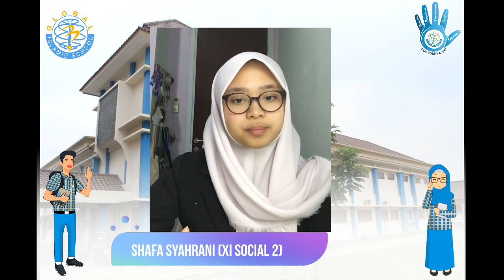Worldwide Waste: Plastic - Kaila Danindra